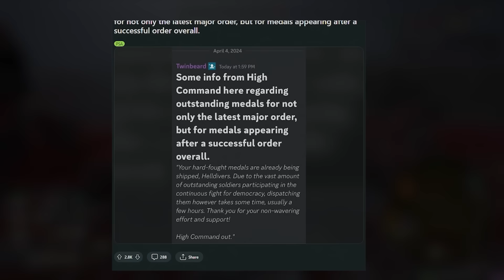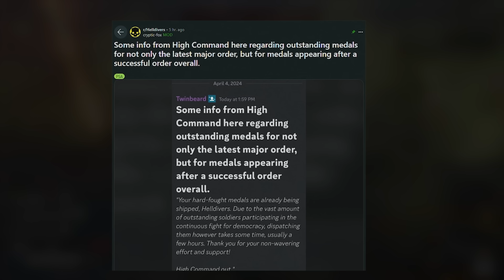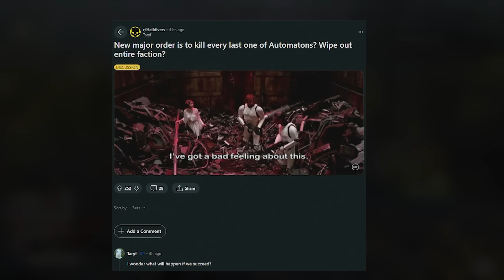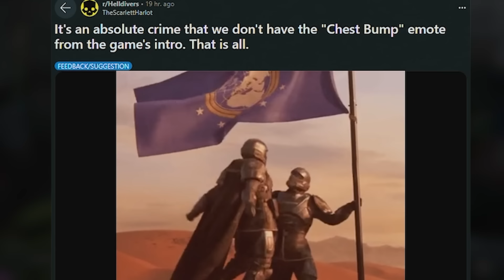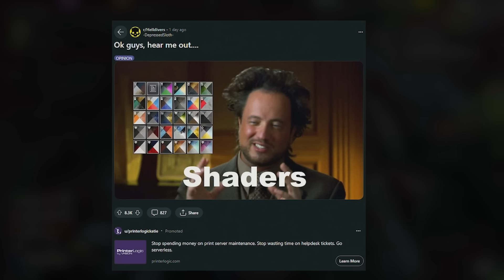Helldivers 2 FINAL MAJOR ORDER! New Stratagems Info & More!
Final Major Order in Helldivers 2 New Stratagems Info & More

00:00 Intro
00:30 Info Regarding Medals Missing?
01:24 FINAL MAJOR ORDER!
02:44 Major Order Plan!
04:27 We need this EMOTE!
04:48 Huge Illuminate Audio Leak
06:22 Shaders?
06:35 Color Pallettes
06:57 Illuminate Observer and Sound!
07:14 Airburst Rocket is OP!
08:24 hELLBUCKS?
08:44 Anti Tank Stratagem Mines